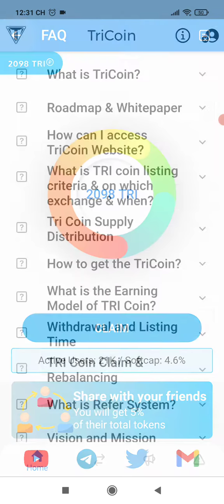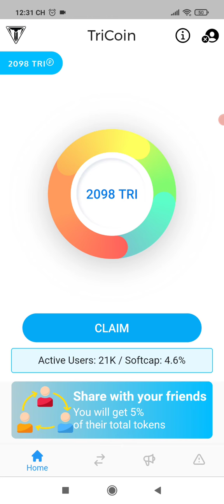📱 Đào TRI COIN, MÃ ĐÀO: 2Rm9NRWgrQjeE91r6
TRI coin is a fully decentralized coin which has full scalability & fast coin. The total supply is 1 BILLION. It can only be mined by smartphones. It has its own algorithm with the help of AI it worked... in the future, many things come on this which is revealed after the 1st phase of the coin end. It initially used the BSC chain but after that, it moved its own blockchain.